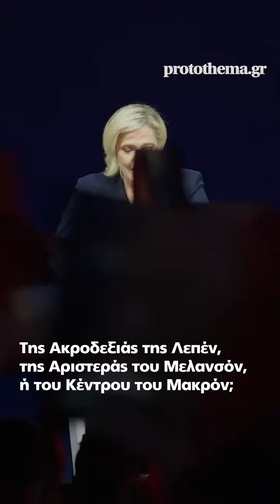Γαλλικές εκλογές: Προ των πυλών της εξουσίας η ακροδεξιά της Λεπέν - Τι περιμένουμε στον β’ γύρο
33% συγκέντρωσε η ακροδεξιά, 28% ο συνασπισμός των αριστερών κομμάτων και 20% η συμμαχία υπό τον Μακρόν - Στον β΄γύρο αναμένεται να σπάσει κάθε ρεκόρ προσέλευσης της κάλπης - Τι θα γίνει αν εκλεγεί η Λεπέν